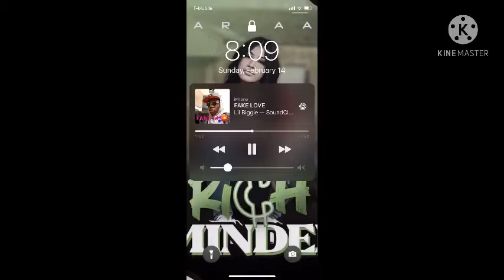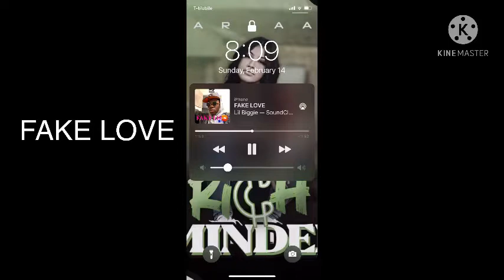VALENTINES DAY💕- DubtheG ft Grayling John - BODY 2 BODY (SCREWED & CHOPPED by the Nameless Chopsta)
HOPE Y'ALL ENJOY THESE VIDEOS THAT I AM PUTTING ON THE CHANNEL!!! THERE ARE MORE VIDEOS TO COME.

SPREAD PEACE LOVE AND POSITIVE VIBEZ